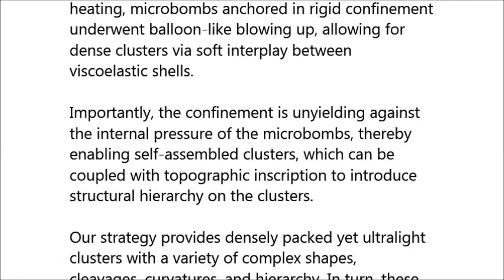Shaping micro-clusters via inverse jamming and topographic close-packing of microbombs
Shaping micro-clusters via inverse jamming and topographic close-packing of microbombs. Seunggun Yu et al (2017), Nature Communications

Designing topographic clusters is of significant interest, yet it remains challenging as they often lack mobility or deformability. Here we exploit the huge volumetric expansion (up to 3000%) of a new type of building block, thermally expandable microbombs. They consist of a viscoelastic polymeric shell and a volatile gas core, which, within structural confinement, create micro-clusters via inverse jamming and topographical close-packing. Upon heating, microbombs anchored in rigid confinement underwent balloon-like blowing up, allowing for dense clusters via soft interplay between viscoelastic shells. Importantly, the confinement is unyielding against the internal pressure of the microbombs, thereby enabling self-assembled clusters, which can be coupled with topographic inscription to introduce structural hierarchy on the clusters. Our strategy provides densely packed yet ultralight clusters with a variety of complex shapes, cleavages, curvatures, and hierarchy. In turn, these clusters will enrich our ability to explore the assemblies of the ever-increasing range of microparticle systems.